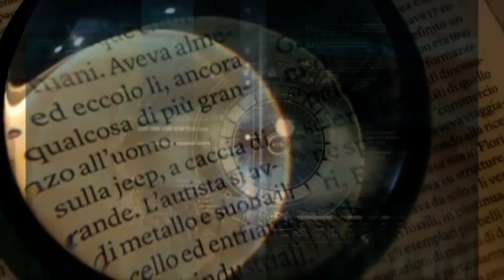Prima Serie A (05-02-2021)